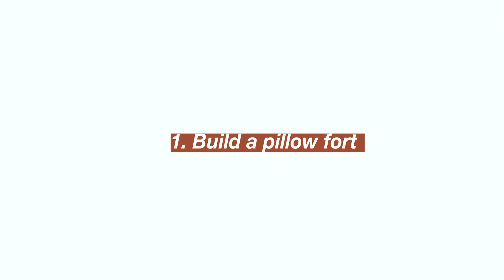Why you should NOT sleep on your stomach ❌ Break up with stomach sleeping for GOOD 🛌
Break up with stomach sleeping for GOOD!

Let's first chat about WHY you should NOT sleep on your stomach and then we'll share 4 clear action steps to help you break up with stomach sleeping for good.

Dr Jacinta Di Prinzio shows you how at Open Space Healing, Fremantle's hub for everything Chiropractic Wellness.

Your spine and your body will thank you for it!

Have you seen our latest EVENING RITUAL FREEBIE - The 20 minute sequence to help you find calm + let go of the days stress so you can have the most restorative sleep of your life!

Hey there! We’re so glad you found us. Welcome to Open Space Healing,  a Chiropractic practice where you can come to heal, learn and feel amazing in your body!